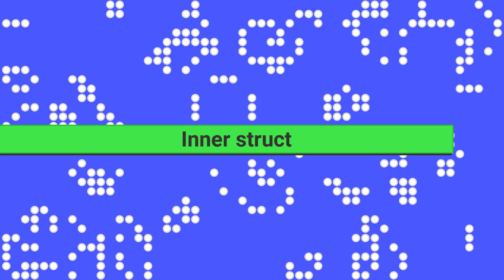LEGO® MOC, Gaming Chair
For one of my projects, I needed a gaming chair. This is my version of it. The inspiration was one of these from the "41755 Nova's Room" set.

As you can see, the size of my variant is too large for the scale of the minifigure. This was done intentionally — I wanted the design to look more like a throne than a normal interior piece. This is needed for the aforementioned project.

Another feature is that the color scheme can be changed, regardless of the design. Speaking in gamer terms, the chair supports various skins.

Curiously enough, I originally wanted to use parts "614026: HANGER 1X6" as load bearing legs. But they are hard to find as they are no longer in production. So I decided to try to invent something of my own, and I like the result even better! This is how lack of parts can stimulate creativity.

Chapters:

- 0:00 Beginning
- 0:40 Fitting a minifigure
- 1:01 Inner structure